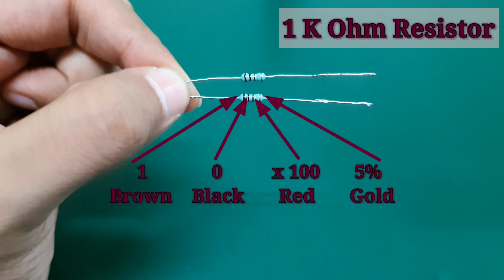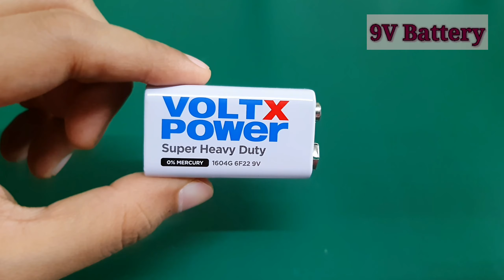Tone Playing speaker - Innovation at home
Tone Playing speaker - Innovation at home is explained with the given Timestamps:

0:00 - Tone Playing speaker - Innovation at home
0:15 - Circuit Connection of Tone Playing speaker
2:24 - Circuit & working of Tone Playing speaker

Tone Playing speaker is covered by the following Outlines:

0. Electronics Project
1. Tone Playing speaker
2. Project Components of Tone Playing speaker
3. Circuit connections of Tone Playing speaker
4. Working of Tone Playing speaker

In this project, I have used the following components to make this project of Tone Playing speaker

1. NPN Transistor - BC547 Transistor
2. 1k ohm Resistor
3. Melody Generator IC - BT66T
4. PN Junction Rectifier Diode - 1N4007 Diode
5. Speaker - 6 ohm, 10W
6. 9V Battery

Engineering Funda channel is all about Engineering and Technology. Here this video is a part of , Innovative Project.